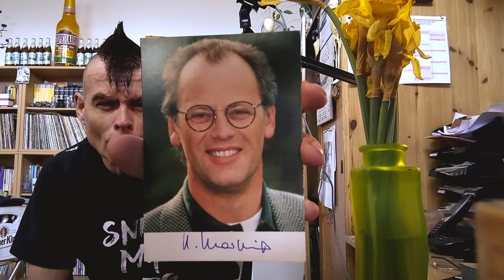"Your Style - My Choice" meets "Wetten dass..." - Trailer zum 01.04.21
Live Stream mit Live Chat aus Berlin mit DJ Jolly !
"Your Style - My Choice" am Gründonnerstag, 01.04.21

*** Special Guest : DJ Matula
*** Offizieller Warm Up Stream zum "Jahr des Kamels 2024"
*** Gewinnt eine Original signierte Autogrammkarte von Rudolph Scharping